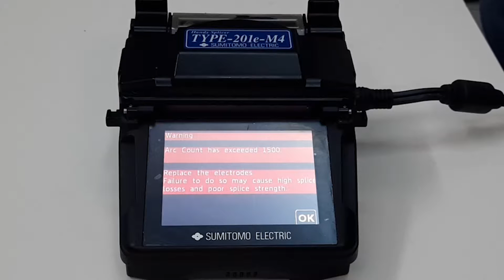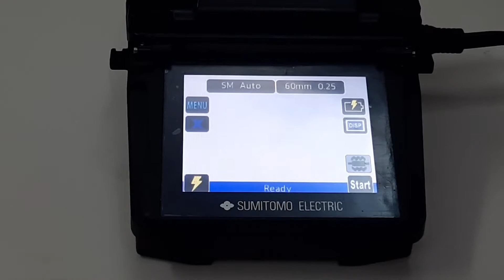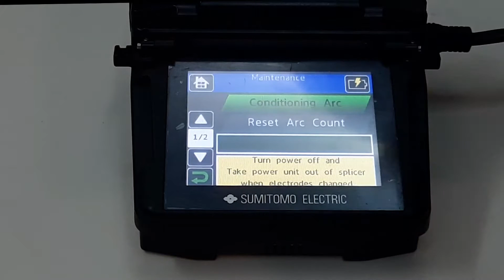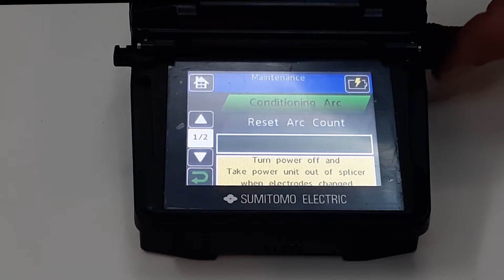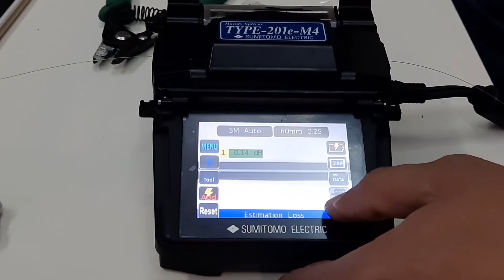How to Replace Sumitomo Electric Splicing Machine Electrodes Type-201e-M4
Description:
The electrodes will typically need replacing after approximately 1000 discharges. If the number of arc discharge exceeds 1000 times, the arc count shown on the screen will be highlighted in red for warning. The electrode tip is extremely sharp. Handle with great care.

Time Stamp:
0:00 Tools and materials
0:20 Warning screen
0:28 Replace electrodes
2:16 Conditioning arc
3:08 Testing
4:26 End screen